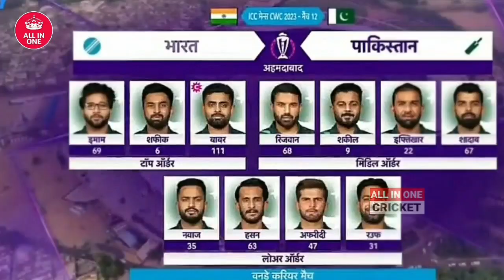India vs Pakistan World Cup 2023 Highlights | Full Match Highlights | INDvPAK | WC 2023